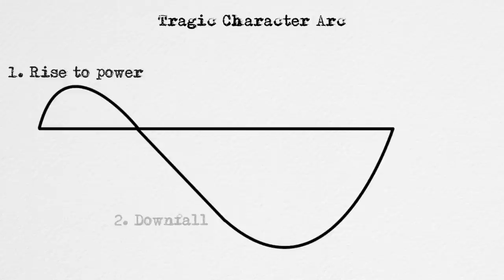The Social Network - Exploring The Tragic Hero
This week's video essay is a breakdown/film analysis of David Fincher's (and Aaron Sorkin's) The Social Network. We explore the character of Mark Zuckerberg, look at his relationship with those around him, and explore some of the techniques that the filmmakers use to craft a tragic hero.